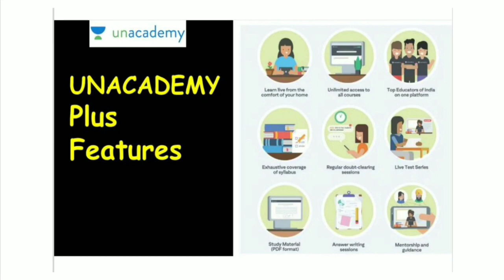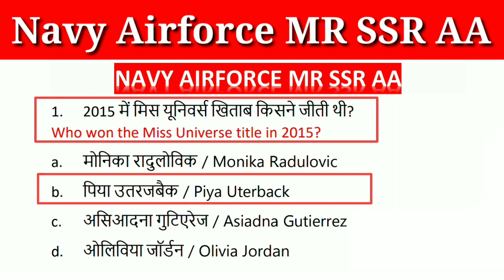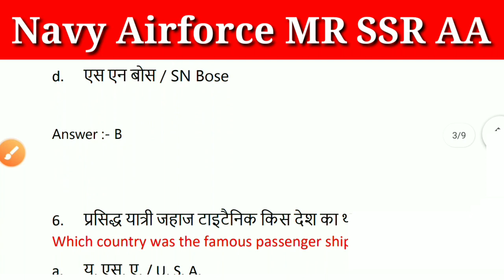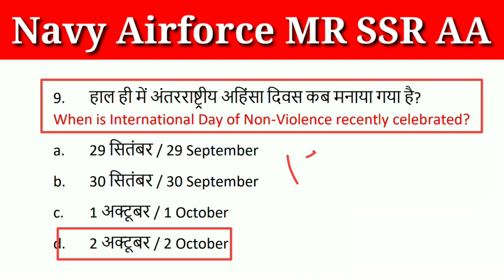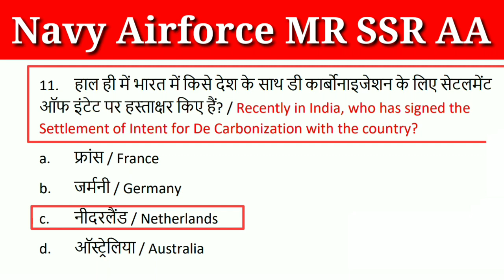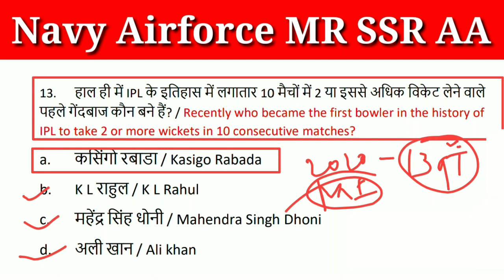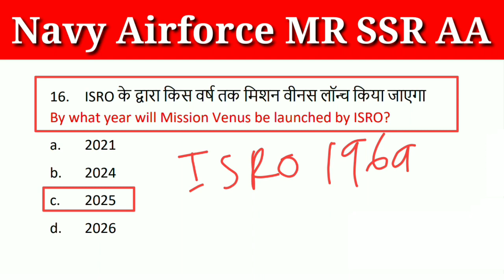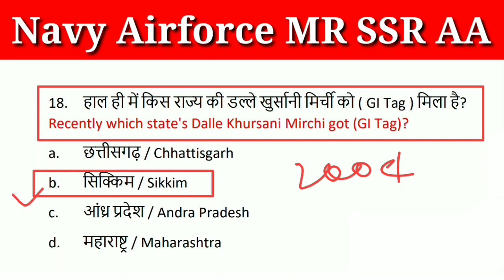Gk Navy MR // SSR , AA , XY & DB & GD Gk Questions // Static GK Qns 2021 / Day - 12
Gk Navy MR // SSR , AA , XY & DB & GD Gk Questions // Static GK Qns 2021 / Day - 11